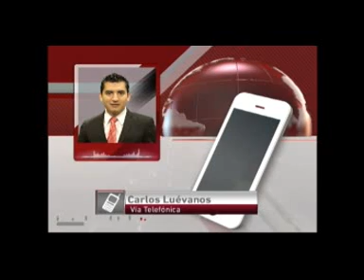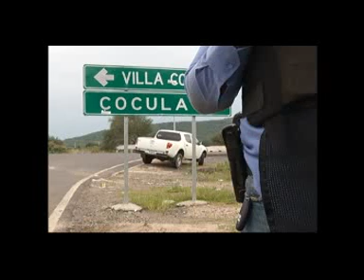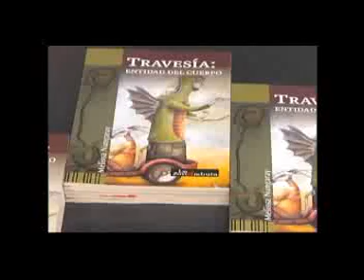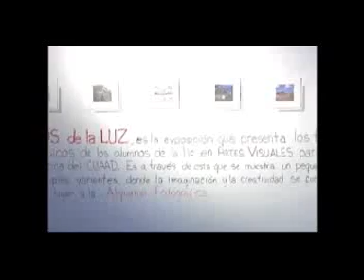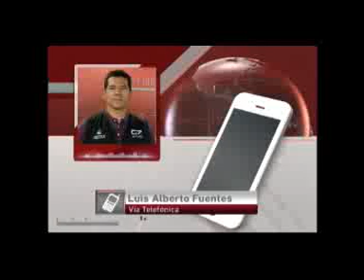Noticias al momento 30 07 14